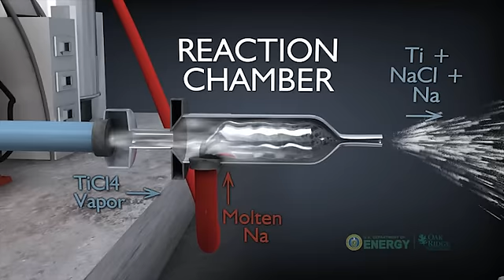Titanium: Armstrong Method